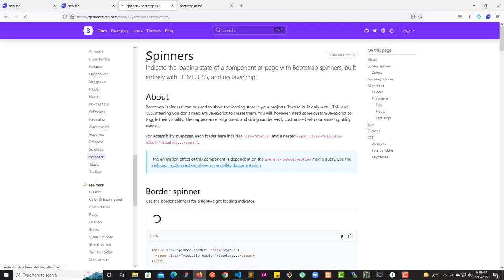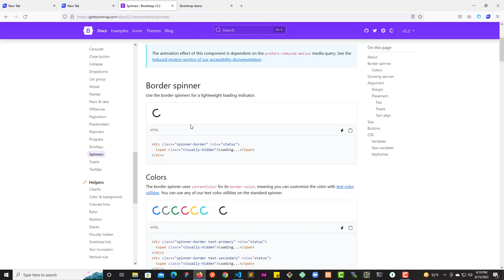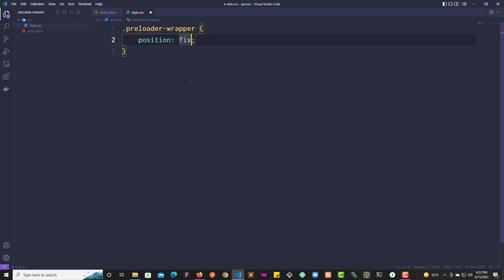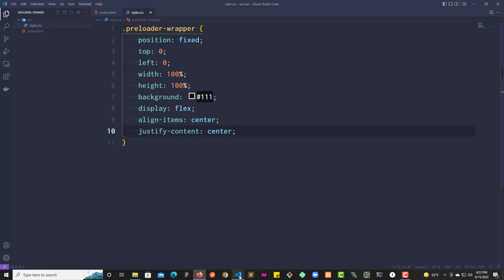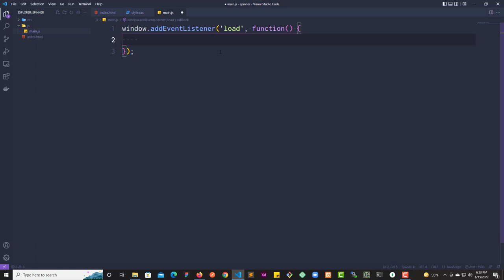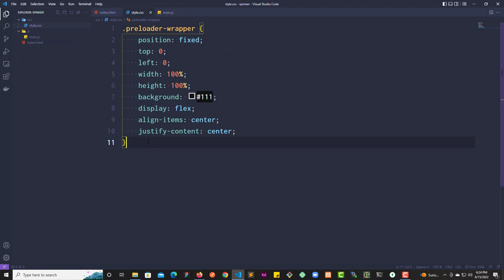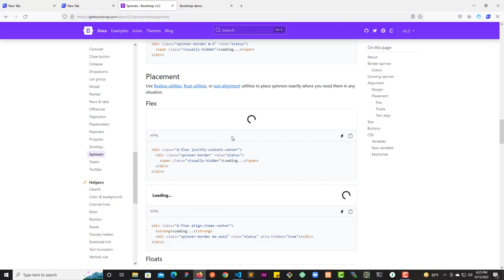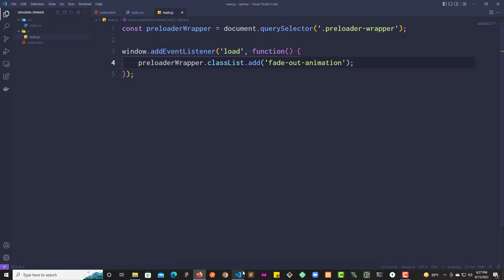How to use Bootstrap 5 spinner and create a page loader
In this video I am going to show you how to use Bootstrap 5 spinner and create a page loader.

Envato Market (For WordPress themes and HTML templates)
Shopify (Start your online store)

Brilliant (Do you want to learn Computer Science foundation like Data Structure, Algorithm Interactively ? Start for free)